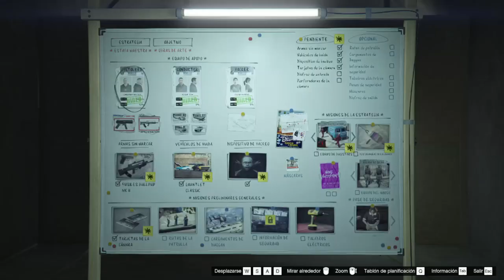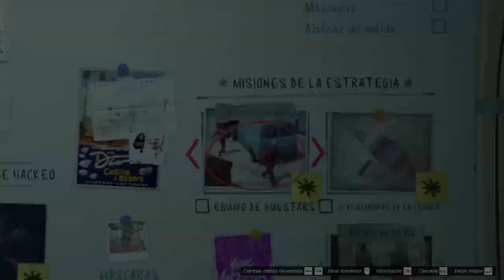GTA V Online -Golpe Al Casino PARTE 7